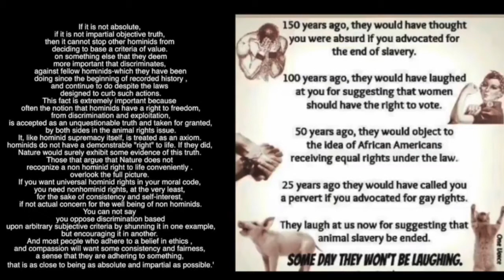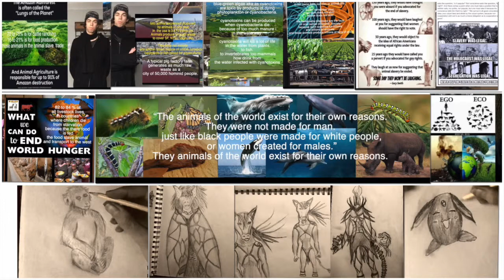as long as the other animals